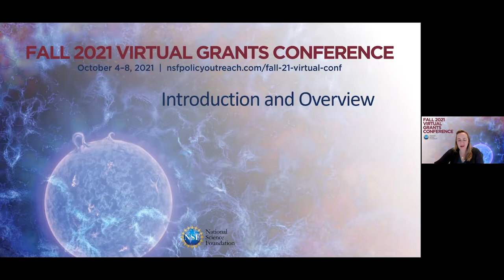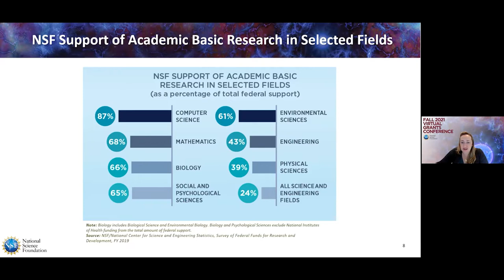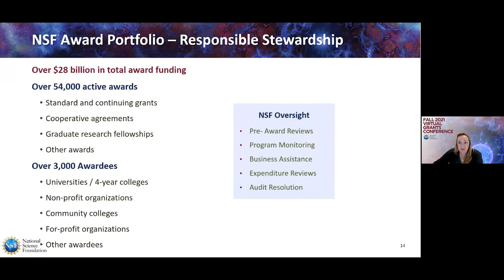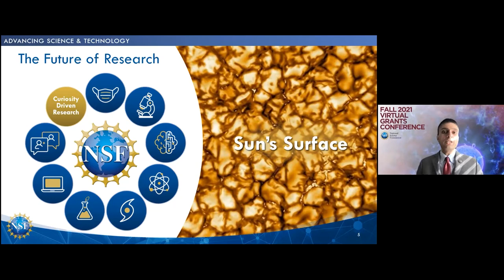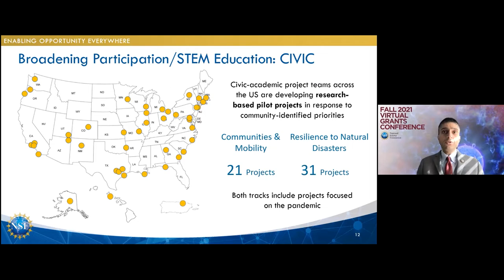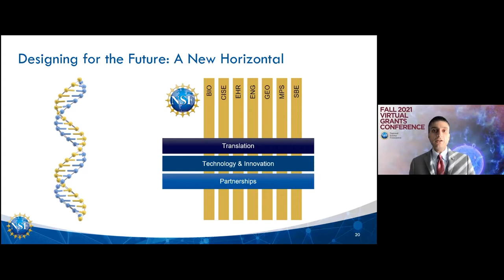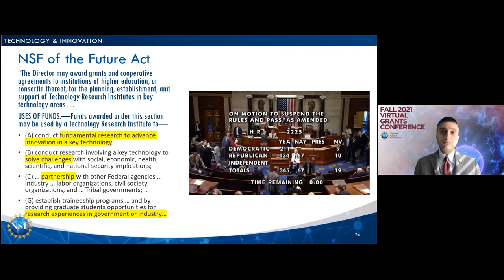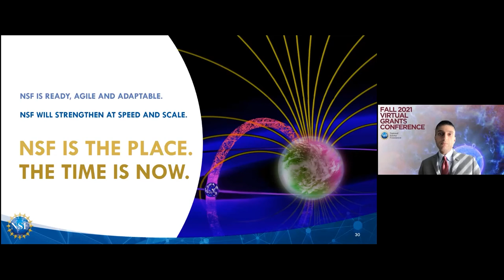Introduction and NSF Overview (Fall 2021)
Note: This is not the most recent version of this presentation.

This session covers the National Science Foundation’s purpose, mandate, organizational structure, program and budget highlights (including current budget status).

Presenters:  Caitlyn Fife and Erwin Gianchandani

0:00 Introduction
0:31 Presentation
43:28 Q&A Session